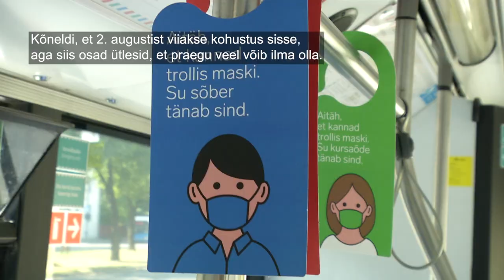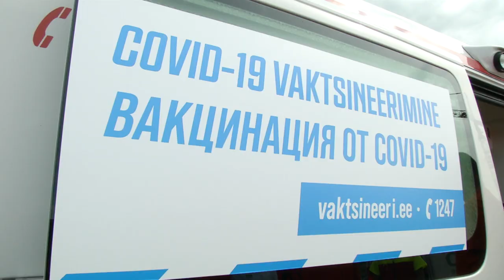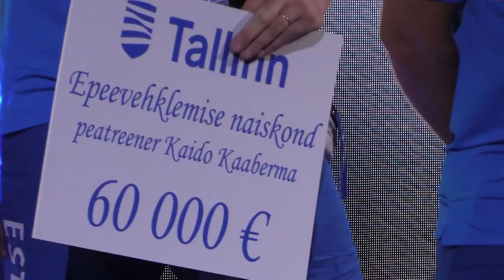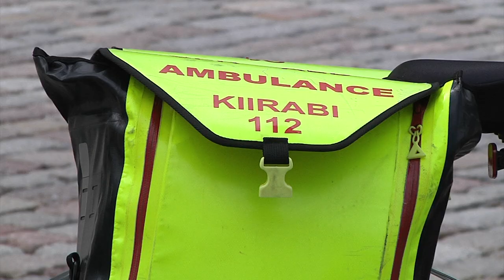02.08.2021 - Tallinna uudised